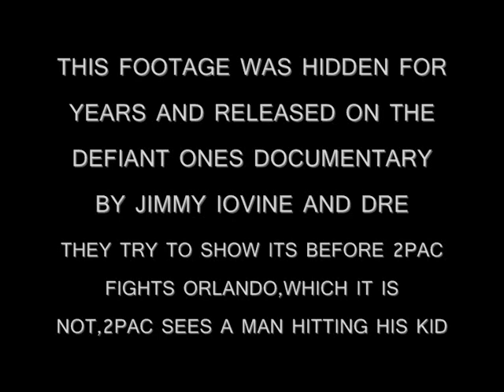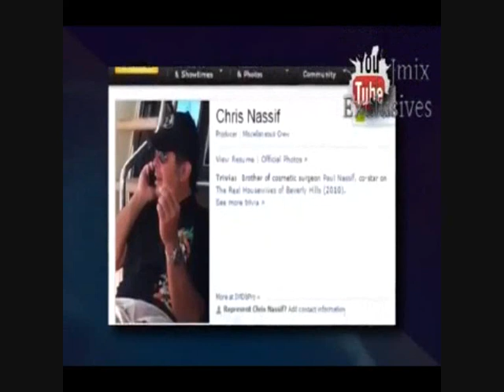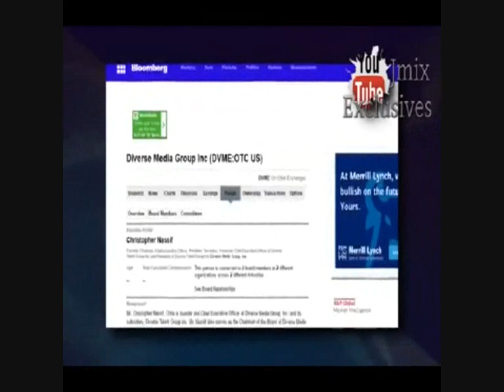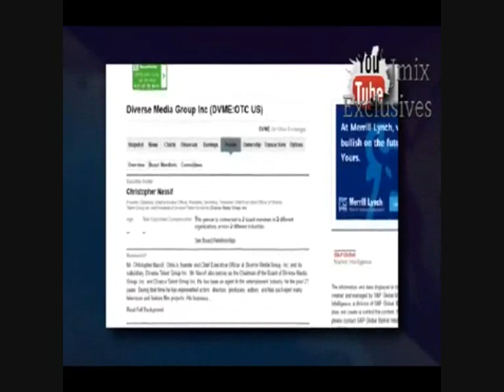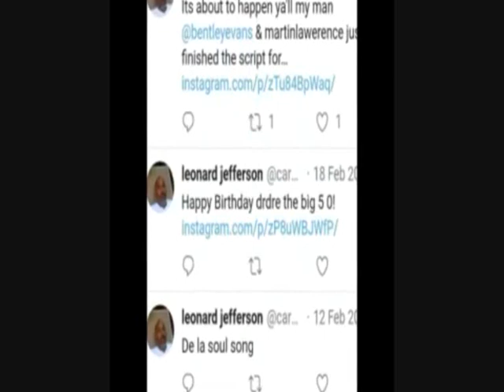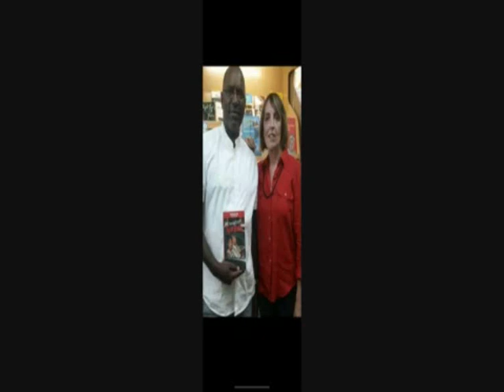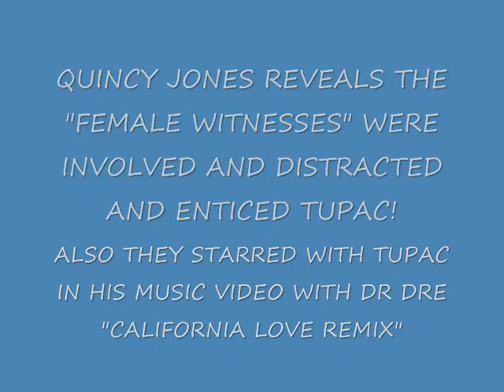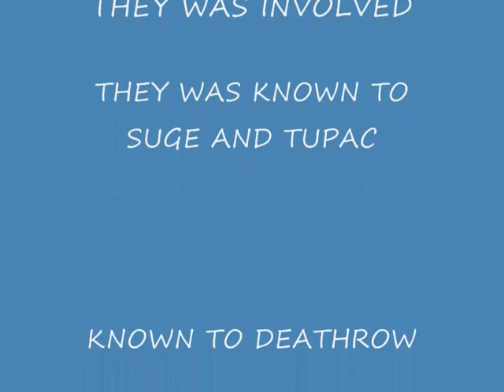Never Before Seen 2Pac Fight In Vegas MGM Before Orlando Anderson Tupac Saves Kid & Takes Photos!